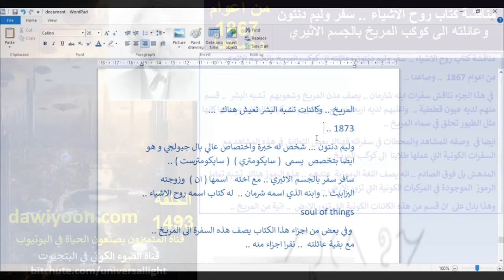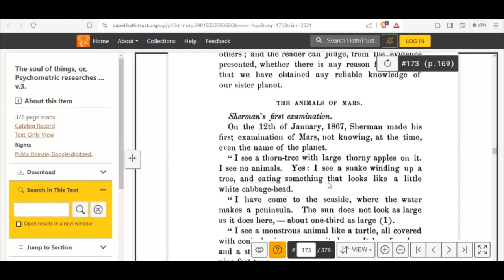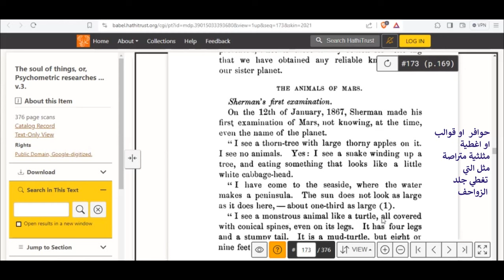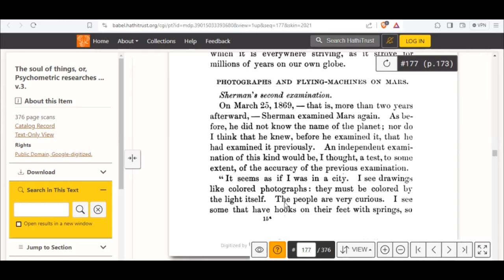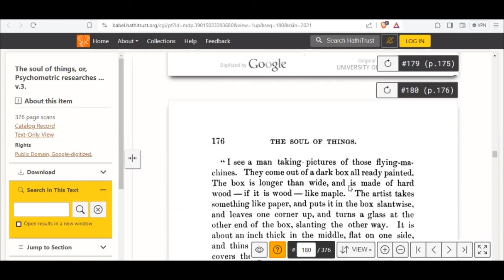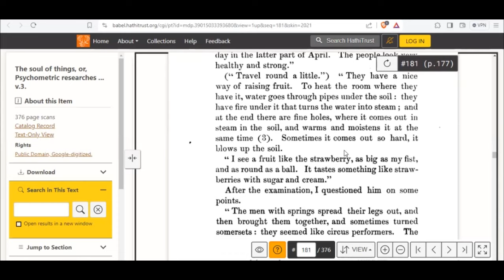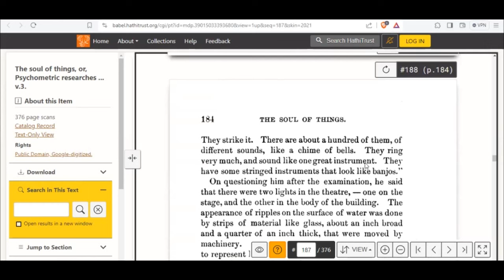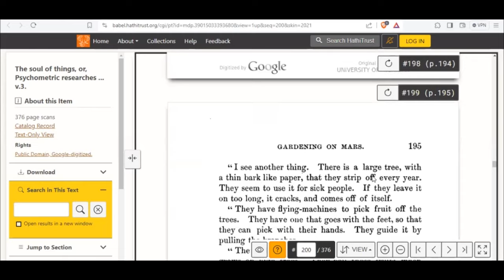ح1493 كائنات تشبه البشر في المريخ.. مناقشة كتاب روح الاشياء.. سفر وليم دنتون وعائلته بالجسم الاثيري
رابط الكتاب .. روح الاشياء .. وليم دنتون .. جزء يوضح سفرة عائلته الى  كوكب المريخ ..
رابط الى المنهاج الجديد ..  اساسيات ومباديء ..  البحث .. والاستنتاج .. الفكري .. التحليلي .. الروحي .. الفلسفي ..
في اتصالاتنا  بالكائنات الكونية .. هذا المنهاج يبدا التسجيل به من الان ..